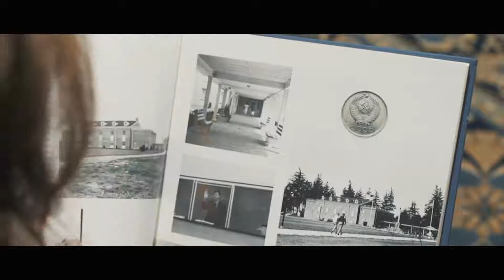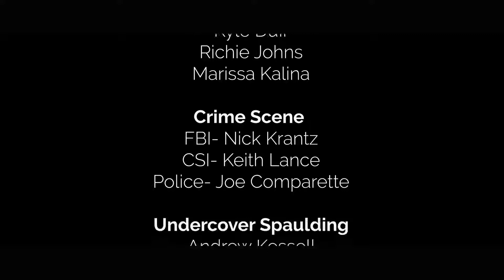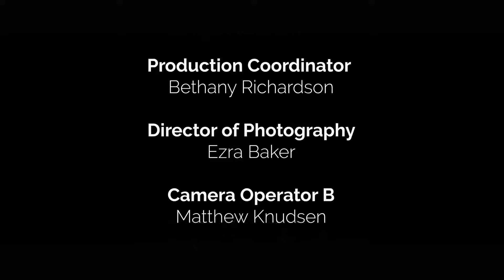Hidden in Red: Part 2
Learn more about Mount Vernon Nazarene University!
and get to know us better.

Previously on Hidden in Red...
President Spaulding assembled a team of students to uncover the mystery of why Redwood was never finished. Eventually, through a series of clues the team find a tunnel network that is underneath their dorm.. Just when the mystery was seemingly solved, Kyle was murdered by a mysterious figure...